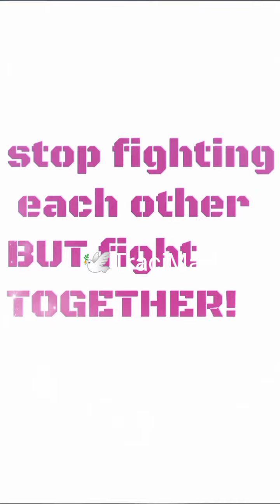😱IS THE KARMIC'S 👶 your DIVINE MASCULINE baby taurus cancer leo aries scorpio gemini libra 😂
The Results are in RATHER ITS A BABY BY 🕊Businesses🌆🏰🏦 OR. BY MATERNAL. CONCEPTION 👶